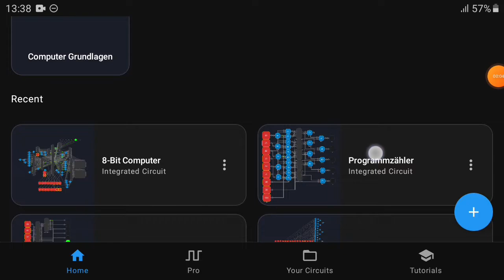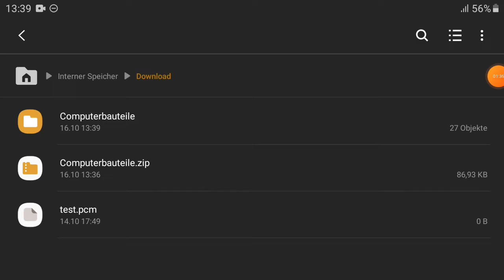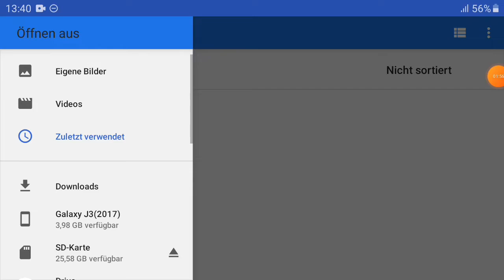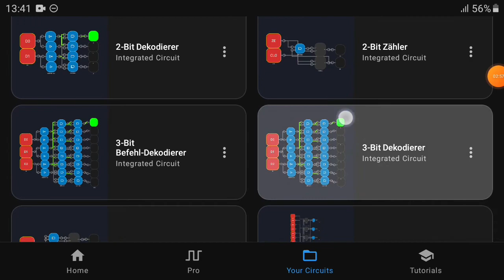Download | 8-Bit Computer #10